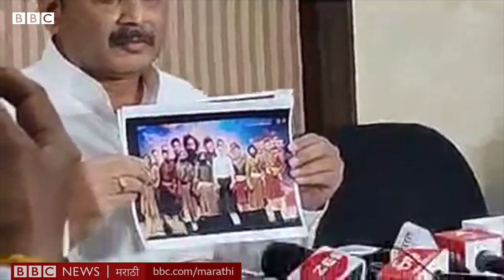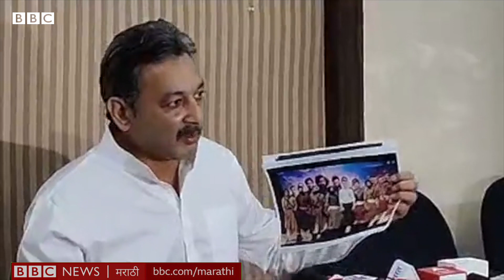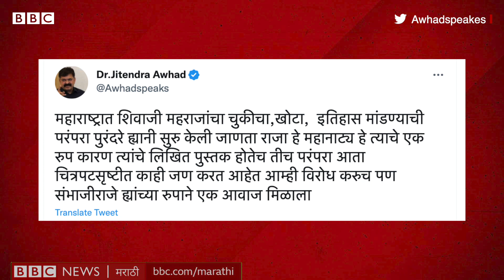Chhatrapati Shivaji Maharaj : Mahesh Manjrekar Akshay Kumar यांच्या चित्रपटावर टीका का होतेय?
दिग्दर्शक महेश मांजरेकर यांनी नुकतीच 'वेडात मराठे वीर दौडले सात' या चित्रपटाची घोषणा केली. छत्रपती शिवाजी महाराजांच्या सैन्याचे सरसेनापती, प्रतापराव गुजर यांच्यावर आधारित हा चित्रपट घोषणा होताच वादात अडकताना दिसतोय. या चित्रपटात अक्षय कुमार शिवाजी महाराजांची भूमिका साकारणार असल्याची घोषणा झाल्यानंतर अनेकांच्या भूवया उंचावल्या होत्या.